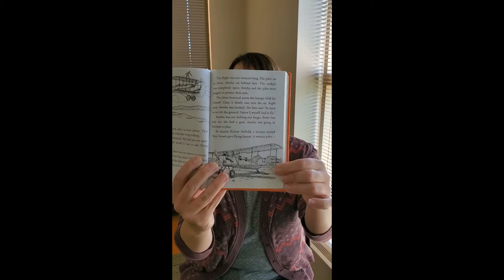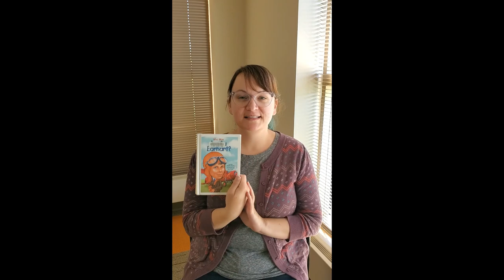Summer Who HQ Book Club. Season Amelia Earhart, Episode 2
Amelia considers different career options, until her life changes on December 25, 1920--when she goes to an air show.